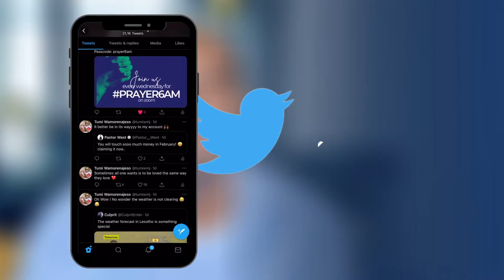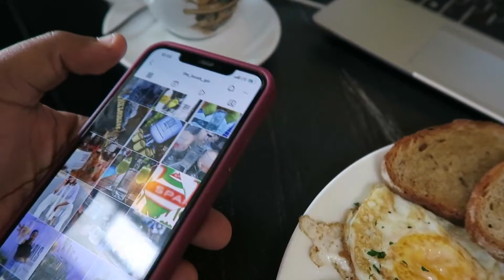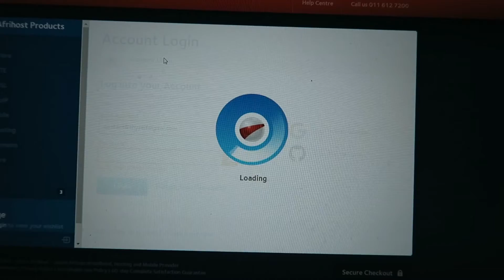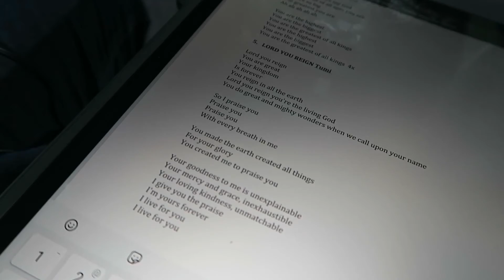WeekHangOut | Work, Weight Loss Missions, Choir Rehearsals | Hear me Sing | Sundowners with Tshego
Hey Whats Up Fire Fam

Hope you guys are good and well. Decided to vlog for you guys today ! and hopefully you like it ! showing you a typical week in my life (even though its not everything) there were times the camera let me down by dying on me !

We are about to have sooo much fun ! Stick around !